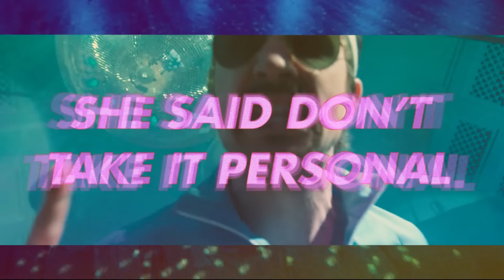Royal Republic – Baby (Official Video)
Official music video for Royal Republic´s "Baby" from the album "Weekend Man"!